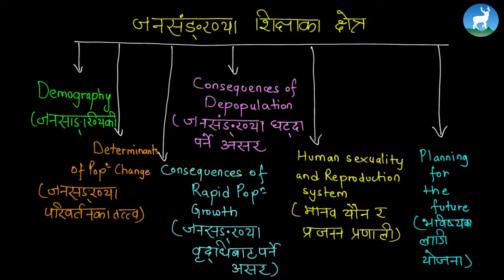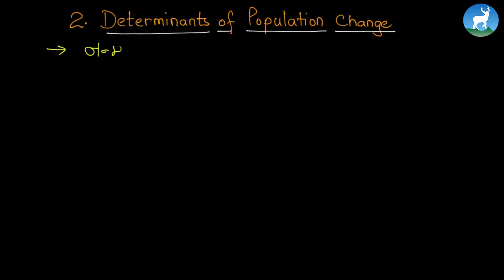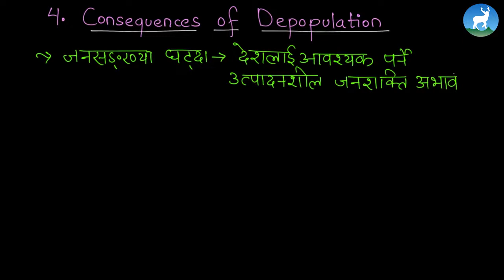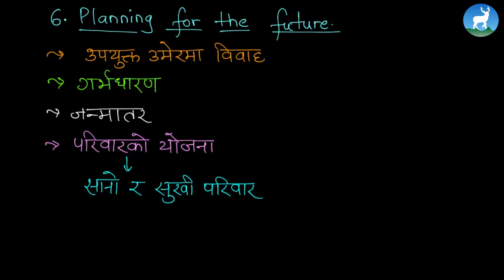Yukta Burma - Unit 9 - जनसङ्ख्या शिक्षाको क्षेत्र - Class 7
Yukta Berma, a Nepali teacher from Deerwalk Learning Center teaches जनसङ्ख्या शिक्षाको क्षेत्र from Grade VII - Social Studies